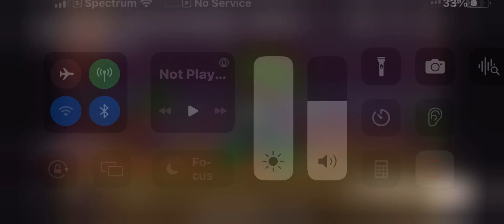X t i e flies in